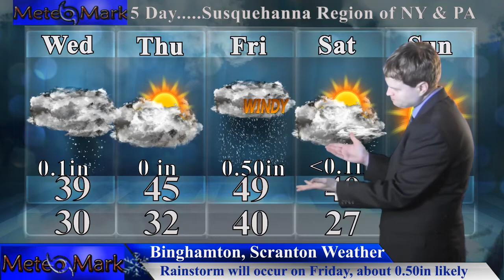Tropical Storm Sebastien Forms, Winter Storm Outlook , Nov 19, 2019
Tropical Storm Sebastien forms as the tropics just don't want to quit in the Atlantic. In addition, a stormy pattern keeps lots of rain and wintry mix in the east. All the details in this full forecast edition of Hurricane Northeastern and Weather Northeastern!

Music
Item #51482439
Licensed To
Artist: wavebrigade
Description
MeteoMark